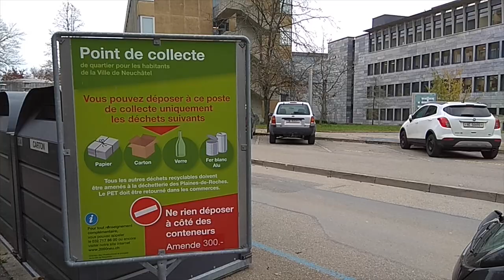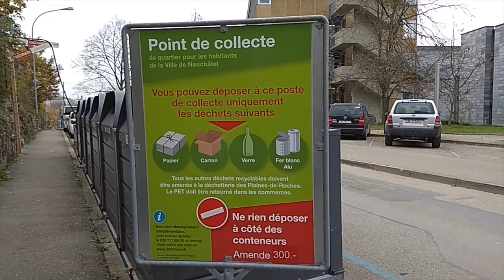Дома теремки Невшатель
Гуляем по улочкам Невшателя и рассматриваем дома-теремки.